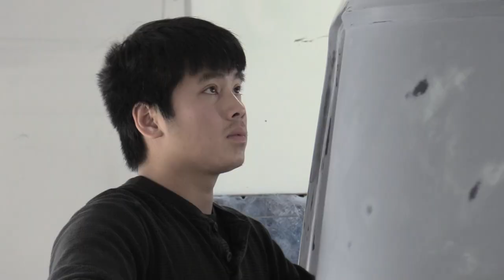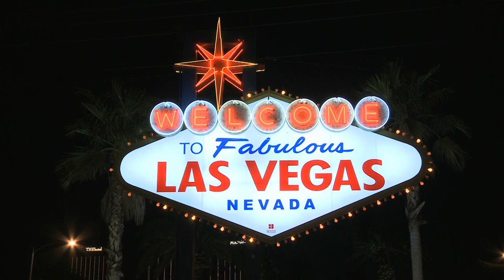Welcome To Legendary Customs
Hello Friends, Welcome to the official Legendary Customs YouTube Channel. Follow the Legendary Customs team, Chris Meyer, Kathy Meyer, Zack Leis and Keng Vang as they take ordinary automobiles and make them Legendary! Legendary Customs offers a multitude of services. Complete rotisserie restorations to one of a kind custom projects. Complete show quality paint jobs to Classic original paint restoration. Modifications to your existing classic to complete detailing. Working with the Old School V8's to installing LS & Viper V10 Engines. At Legendary Customs we take pride in your project & take it to Legendary standards.